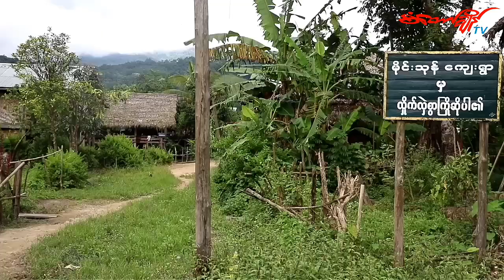မိုင္​းသုန္​​ေဒသမွာ ​ေတြ႕ရွိတဲ့​ေရွး​ေဟာင္​းပစၥည္​း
မိုင္​းသုန္​​ေဒသမွာ ​ေတြ႕ရွိတဲ့​ေရွး​ေဟာင္​းပစၥည္​း​ေတြကို နွစ္​​ေပါင္​း ၁၅၀၀ထက္​မနည္​း သက္​တမ္​းရွိတယ္​လို႔တာ၀န္​ရွိသူ​ေတြက ယူဆထားၿပီး ျပတိုက္​အျဖစ္​ျပဳလုပ္​ဖို႔လုပ္​​ေဆာင္​​ေနတယ္​လို႔ ၀န္း​သိုၿမိဳ႕နယ္​အုပ္​ခ်ဳပ္​​ေရးမွဴ း ဦး ​ေနမ်ိဳးထြန္​းက​ေျပာပါတယ္​။ သတင္​း​ေထာက္​ ခင္​ခင္​ခ်ိဳ ကတင္​ဆက္​​ေပးသြားပါမယ္​။